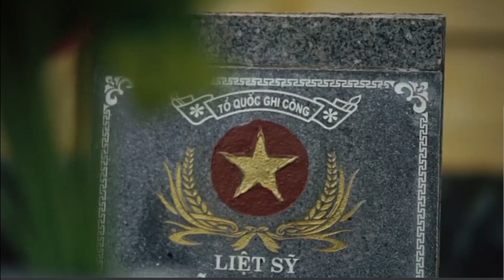Bên mộ Chiến sĩ vô danh. St: Lê Đăng Vệ.